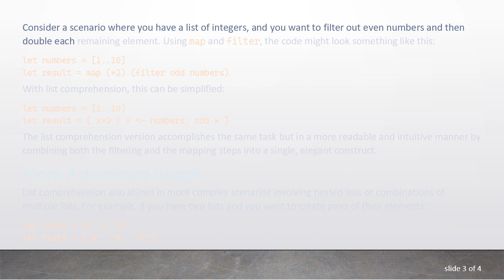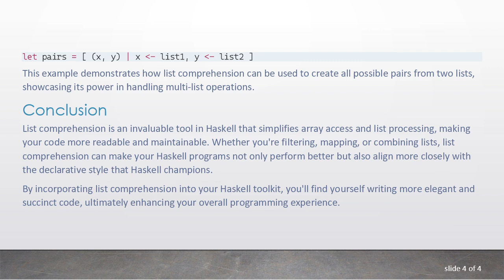Simplify Your Haskell Code Using List Comprehension for Array Access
Summary: Discover how to streamline your Haskell code with list comprehension for more efficient array access. Perfect for intermediate to advanced Haskell developers.

As a Haskell developer, you're likely familiar with the concept of list comprehension, a powerful feature that can make your code more concise and expressive. This article will walk you through how to use list comprehension to simplify array access in Haskell, transforming your code into a paragon of efficiency and clarity.

Understanding List Comprehension

At its core, list comprehension in Haskell offers a concise way to create lists. The basic syntax is:

This allows you to generate a new list by evaluating the expression over sets defined by the qualifiers, which can be drawn from one or multiple lists.

Simplifying Array Access

When dealing with arrays (or, more commonly in Haskell, lists), list comprehension can replace more verbose map and filter operations. For instance, if you want to filter elements and then apply a function to them, list comprehension can achieve this succinctly.

Consider a scenario where you have a list of integers, and you want to filter out even numbers and then double each remaining element. Using map and filter, the code might look something like this:

The list comprehension version accomplishes the same task but in a more readable and intuitive manner by combining both the filtering and the mapping steps into a single, elegant construct.

More Advanced Usage

List comprehension also shines in more complex scenarios involving nested lists or combinations of multiple lists. For example, if you have two lists and you want to create pairs of their elements:

This example demonstrates how list comprehension can be used to create all possible pairs from two lists, showcasing its power in handling multi-list operations.

Conclusion

List comprehension is an invaluable tool in Haskell that simplifies array access and list processing, making your code more readable and maintainable. Whether you're filtering, mapping, or combining lists, list comprehension can make your Haskell programs not only perform better but also align more closely with the declarative style that Haskell champions.

By incorporating list comprehension into your Haskell toolkit, you'll find yourself writing more elegant and succinct code, ultimately enhancing your overall programming experience.